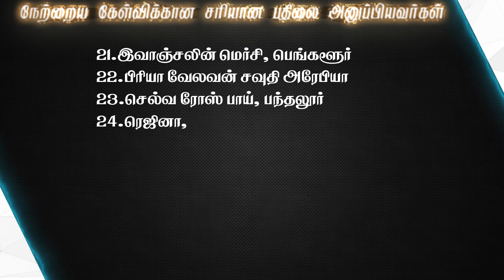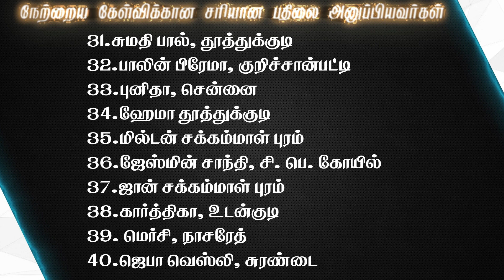Joshua TV BIBLE QUIZ Epi - 399 | Bible படிங்க பதிலை சொல்லுங்க பரிசை வெல்லுங்க | Tamil Bible Quiz